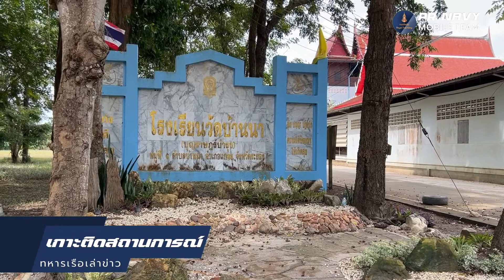เกาะติดสถานการณ์น้ำท่วมระยอง กองทัพเรือยังคงสนับสนุนการช่วยเหลือน้ำท่วม อ.แกลง จ.ระยอง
“กองทัพเรือ ยังคงสนับสนุนการช่วยเหลือน้ำท่วม อ.แกลง จ.ระยอง”

     วันที่ 12 ก.ย. 65 กองทัพเรือ โดยศูนย์บรรเทาสาธารณภัย ทัพเรือภาคที่ 1 ยังคงจัดกำลังพล อุปกรณ์ พร้อมยุทโธปกรณ์ ช่วยเหลือผู้ประสบภัยน้ำท่วมในพื้นที่ อ.แกลง จ.ระยอง อย่างต่อเนื่อง โดยหน่วยเฉพาะกิจผลักดันน้ำ กรมอู่ทหารเรือ ที่ติดตั้งจุดผลักดันน้ำบริเวณสะพานทะเลน้อย – ท่ากะพัก ต.ทุ่งควายกิน อ.แกลง ได้ดำเนินการทดสอบระบบต่างๆและทำการเดินเครื่องผลักดันน้ำเต็มระบบในช่วงบ่ายของวันนี้ ทั้ง 20 ลำ เพื่อผลักดันมวลน้ำ ให้ไหลออกสู่ทะเลได้อย่างรวดเร็ว ซึ่งการปฏิบัติการผลักดันน้ำในครั้งนี้ จะทำการเดินเครื่องเป็นเวลา 12 ชั่วโมงต่อวัน โดยแบ่งเป็นการเดินเครื่องครั้งละ 6 ชั่วโมงตามเวลาน้ำขึ้น-ลง จะสามารถผลักดันมวลน้ำได้ 100,000 ลูกบาศก์เมตร/ลำ/วัน เพื่อเร่งบรรเทาความเดือดร้อนของพี่น้องประชาชน อ.แกลง จ.ระยอง ให้กลับเข้าสู่สภาวะปกติโดยเร็ว

     นอกจากนี้ ในส่วนของเทศบาลตำบลบ้านนา  ทางศูนย์บรรเทาสาธารณภัยทัพเรือภาคที่ 1 ได้สนับสนุนกำลังพลจากกองสนับสนุน กองเรือยุทธการ และหน่วยบัญชาการต่อสู้อากาศยานและรักษาฝั่ง ร่วมกับเทศบาล ตำบลบ้านนา และจิตอาสา เข้าทำการฟื้นฟูในพื้นที่วัดบ้านนา และโรงเรียนวัดบ้านนา  หลังจากสถานการณ์ในพื้นที่ดังกล่าวได้เริ่มคลี่คลาย โดยร่วมกันทำความสะอาดพื้นที่ภายในวัดและโรงเรียน เพื่อให้กลับมาใช้งานได้ตามปกติ

   ทั้งนี้  กองทัพเรือ ยังเฝ้าติดตามสถานการณ์น้ำท่วมในพื้นที่ อำเภอแกลง อย่างต่อเนื่อง โดยยังคงจัดชุดปฏิบัติหน้าที่คอยเฝ้าระวังร่วมกับหน่วยงานในพื้นที่ตลอด 24 ชั่วโมง และพร้อมที่จะทำการช่วยเหลือประชาชนทันทีเมื่อเกิดเหตุการณ์